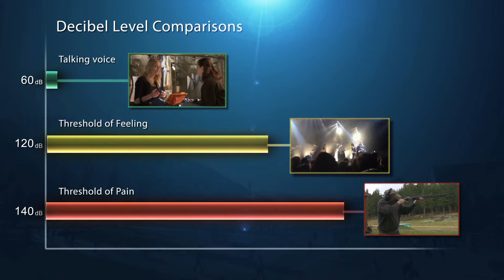BYU Acoustics Research - Kent Gee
The sound of a 30 millimeter Gatling gun can cause your internal organs to bleed and blow holes in plywood. BYU professor Kent Gee and his students are studying how to counter that and other loud noises.